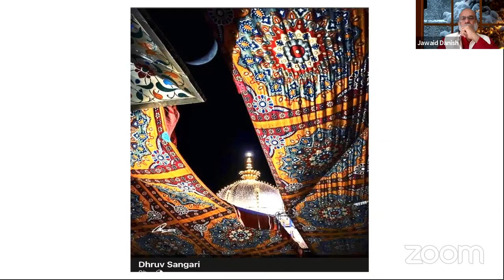DHRUV SANGARI (BILAL CHISHTY) PRINCE OF QAWWALI @ AWARGI WITH DANISH - TORONTO. 27TH FEB. 2021.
A truly gifted Classical Sufi/Bhakti, Vocalist, Lyricist, Composer, in conversation with Jawaid Danish @ Awargi with Danish - Toronto, 27th Feb. 2021.